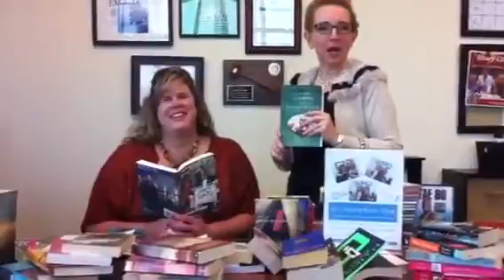You're in Luck The Lori's will take your new & used books!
"The Lori's 2nd book drive will run through the entire month of March 2013. We'll take your new and used books. All donations will be donated to the friends of the library organizations in the Central Valley.

Two Drop-off book locations: 1). The Lori's office atPMZ, 1600 W. Yosemite #1 in Manteca or 2). Jakes Coffee house in Ripon.
Thanks for making the Central Valley a GREAT place to live!"